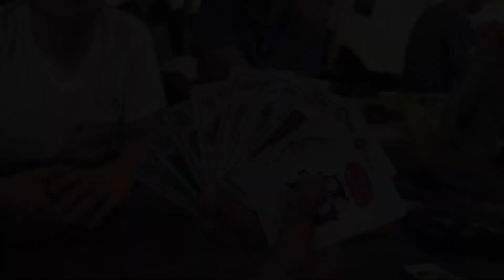DHTM 2018 | NguoiViet Productions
Marian Days (or DHTM) is an annual festival and pilgrimage of Vietnamese Catholic to honor Mary. The event is held in Carthage, Missouri and this year over 50,000 people attended. This year, I went with a big group of friends and met lots of people which was loads of fun. I hope to see everyone next year!

Songs:
Zedd & Elley Duhe - Happy Now (GhostDragon Remix)
Galantis - Call If You Need Me